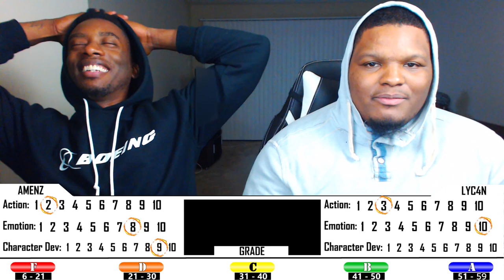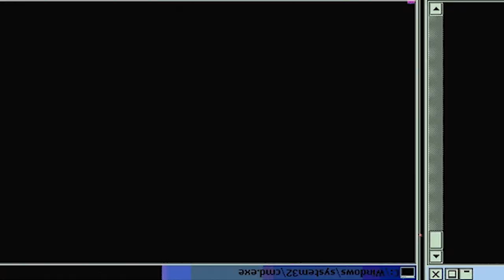THE TRUTH...REVEALED!! Sword Art Online Alicization - Episode 6 | Reaction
Episode Description: Asuna infiltrates Rath, the research lab in the Ocean Turtle, where she relentlessly grills Kikuoka about Kazuto’s whereabouts. Kikuoka reveals that behind the development of the Soul Translator is a mind-blowing objective of epic scale. Sword Art Online Season 3 Episode 6

-Double Dragon